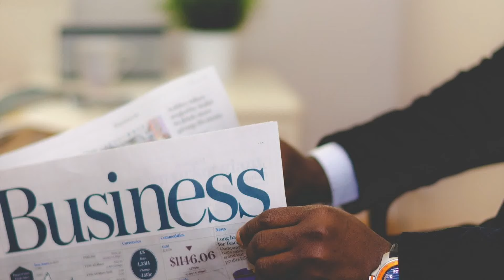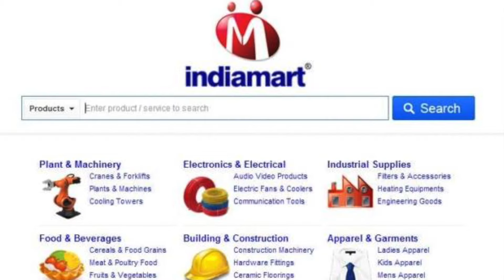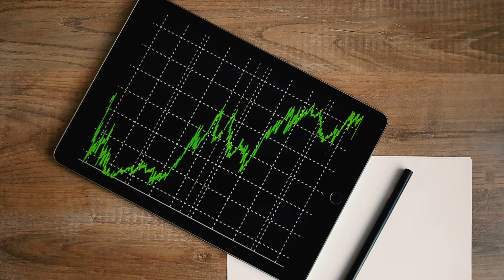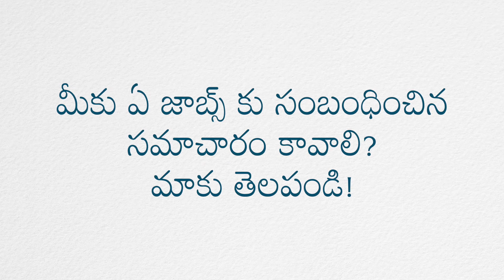Low investment and high return paper roll making business idea | How to earn 1,20,000 per month😲😲 ?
The A4 size paper business is a good option for those who want to make more profit with less investment. These papers can be made and sold at home. With this business you can earn One lakh 20 Thousand rupees per month. Paper roll making machine, GSM A4 paper rolls are required to make A4 papers. The price per kg roll is around Rs.60. The paper roll making price will be five lakh rupees. marketing has to be done well To this Business. If you do business with Xerox centers, stationery shops, schools, colleges, government and private offices, banks.

తక్కువ పెట్టుబడితో ఎక్కువ లాభాలు పొందాలనుకునే వారికి ఏ4 సైజ్ పేపర్ల బిజినెస్ మంచి ఆప్షన్. ఇంట్లోనే ఈ పేపర్లను తయారు చేసుకుని అమ్ముకోవచ్చు. ఈ వ్యాపారంతో నెలకు లక్షా  20 వేల రూపాయలను సంపాదించుకోవచ్చు. ఏ4 పేపర్ల తయారు చేయడానికి పేపర్ రోల్ మేకింగ్ మిషన్, జీఎస్ఎం ఏ4 పేప‌ర్ రోల్స్ అవసరం అవుతాయి. ఒక్కో కేజీ రోల్ ధ‌ర రూ.60ల వ‌ర‌కు ఉంటుంది. పేపర్ రోల్ మేకింగ్ ధర ఐదు లక్షల రూపాయలు ఉంటుంది. మెషిన్‌లో ఎ4 పేప‌ర్ రోల్స్‌ను పెట్టి వాటిని పేప‌ర్లుగా క‌ట్ చేయాలి. అనంత‌రం వాటిని ప్యాక్ చేసి విక్ర‌యించాలి. దీనికోసం మార్కెటంగ్ బాగా చేసుకోవాలి. జిరాక్స్ సెంట‌ర్లు, స్టేష‌న‌రీ షాపులు, స్కూళ్లు, కాలేజీలు, ప్ర‌భుత్వ, ప్రైవేటు కార్యాల‌యాలు, బ్యాంకులతో ఒప్పందం కుదుర్చుకుని బిజినెస్ చేస్తే నెలకు లక్షా 20 వేల రూపాయలు వస్తుంది.

Related Queries -
1. low investment and high profit business ideas in telugu
2. business ideas in telugu 2020
3. good business ideas in telugu 2020
4. latest business ideas 2020 in telugu
5. top business ideas 2020 in telugu
6. latest small business ideas 2020 in telugu
7. online business ideas 2020 in telugu
8. best business ideas 2020 in india telugu
9. future business ideas 2020 in india telugu
10. side business ideas 2020 in telugu